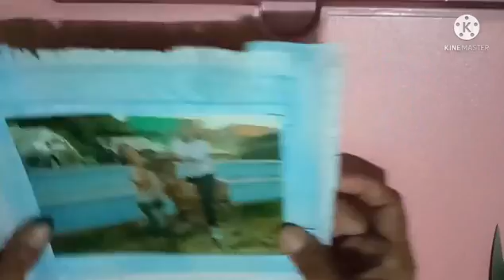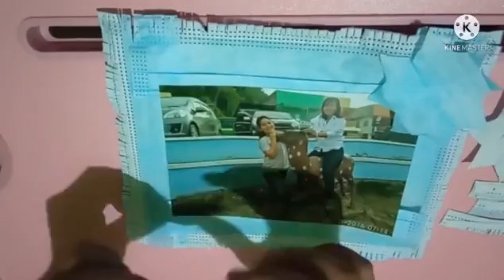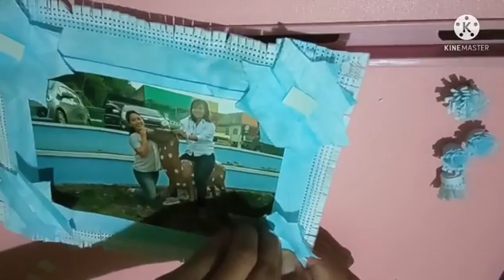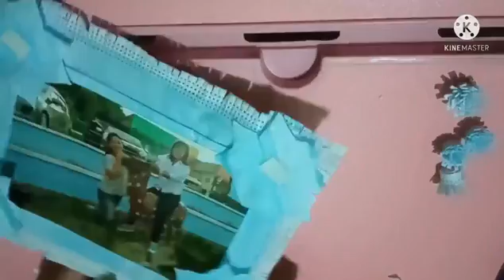KREATIVITAS BINGKAI FOTO DARI MASKER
Anak dapat berkreativitas membuat bingkai fotonya dari masker dan bahan bekas.
Fisik motorik halus anak berkembang lewat kegiatan menggunting dan menempel.
Anak dapat mengekspresikan perasaannya lewat kegiatan kreativitasnya.
Anak merasa bangga akan hasil prakaryanya sendiri.